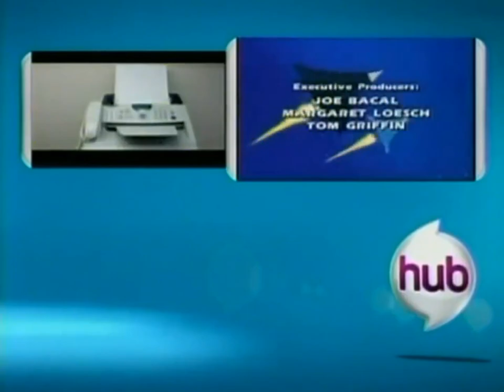The Hub October 13, 2010 G.I. Joe A Real American Hero Next On The Hub